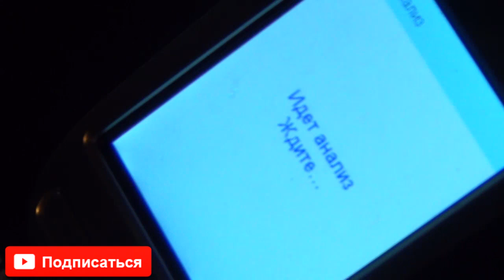Дорожный Контроль 85: ВАРФОЛОМЕЕВСКАЯ НОЧЬ! ВОРОНЕЖ.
Эта информация для тех, кто хочет помочь движению материально:

Сбербанк: счёт №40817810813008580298, карта №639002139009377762
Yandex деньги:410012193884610